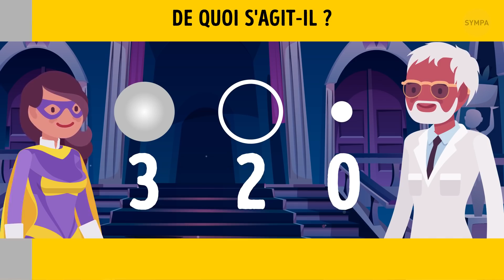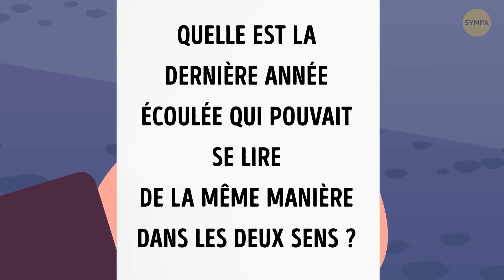Titre Énigmes (vignette “Qui est le voleur ?”)